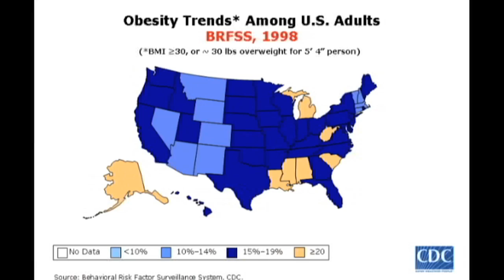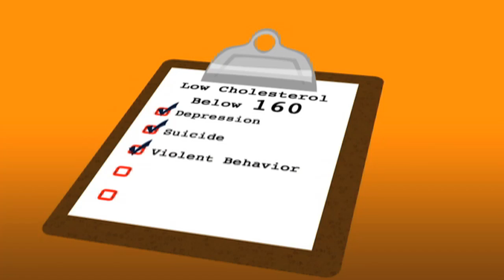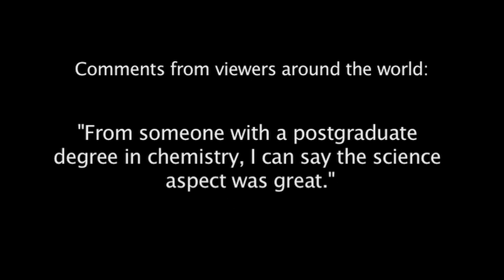Fat Head (TRAILER)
Have you seen the news stories about the obesity epidemic? Did you see “Super Size Me”? Then guess what? You've been fed a load of bologna. Comedian and health writer Tom Naughton replies to the “Super Size Me” crowd by losing weight on a fat-laden fast-food diet while demonstrating that nearly everything we've been told about obesity and healthy eating is wrong.